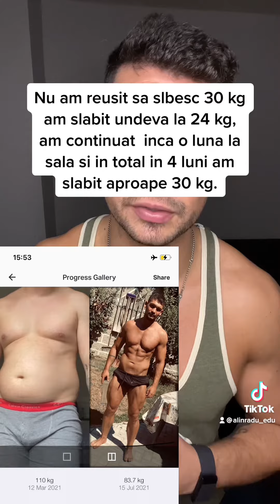Inainte sa te inscrii la universitate in uk urmareste acest video pana la final!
Inscrie-te la universitate gratis si obtine pana la 25.000£ finantare, pentru jnacriere ai nevoie de settled sau pressetled Si engleza mediu

Verifica aici daca esti eligibil

Acum daca te inscrii si intri la universitate cu mine, primesti programul meu de peak performance gratis,